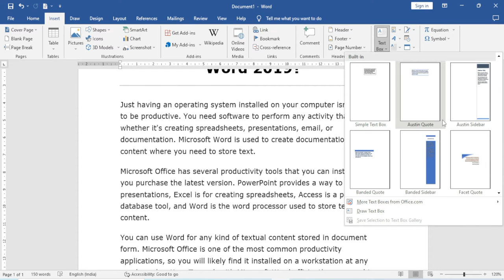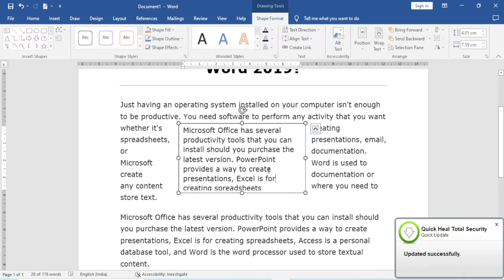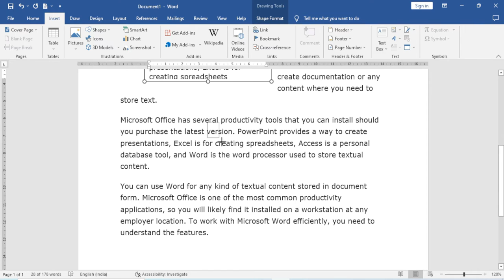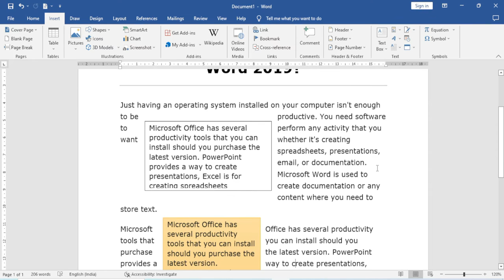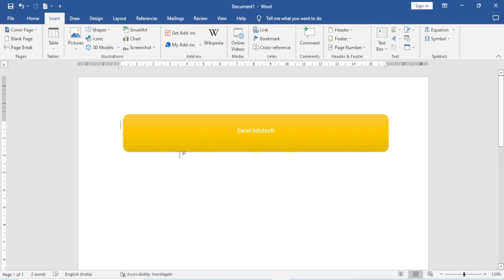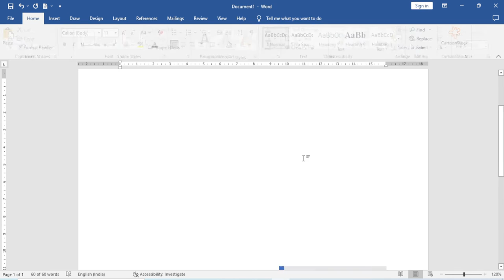How to use Text Box In Ms Word | Ms Word Me Tax Box Kaise Use Kare Ms Word 2019 Hindi Tutorial